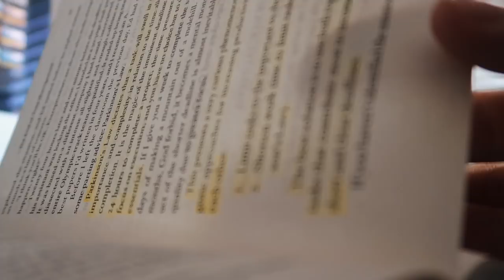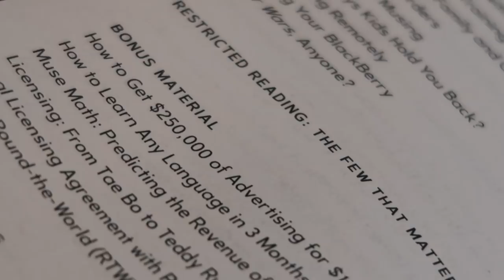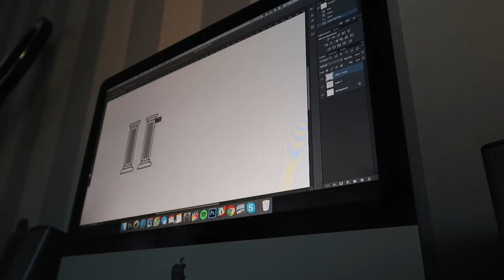BUILDING A TEAM AROUND MY SOCIAL MEDIA MARKETING AGENCY